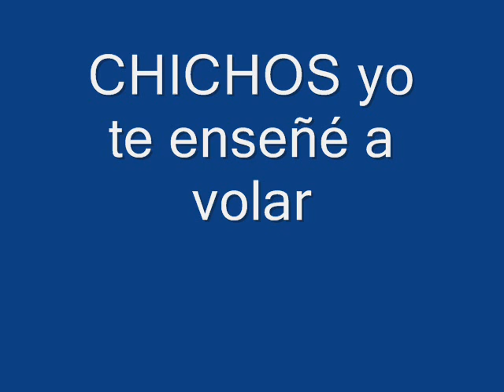CHICHOS yo te enseñé a volar